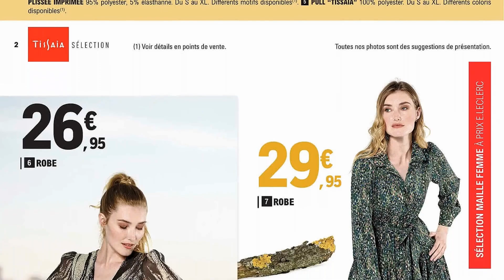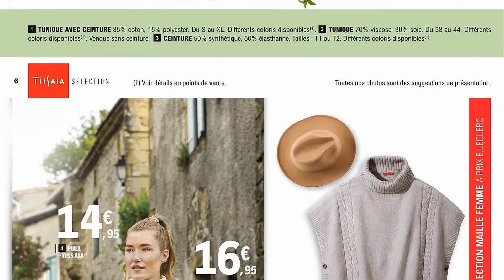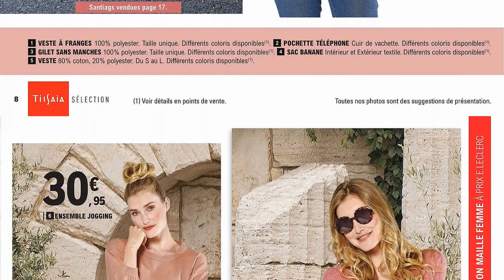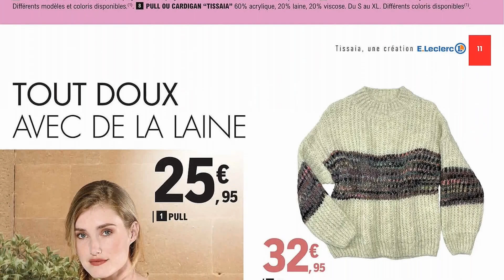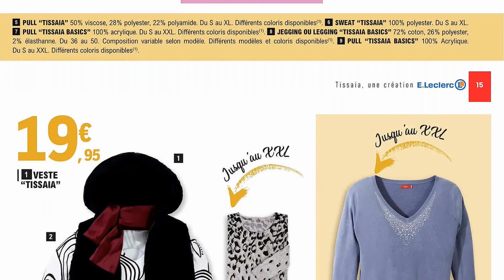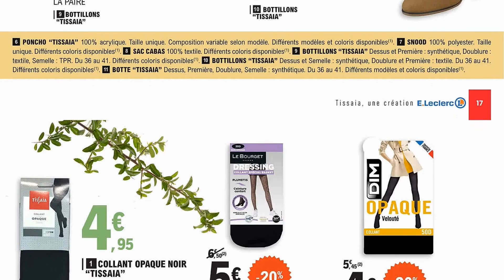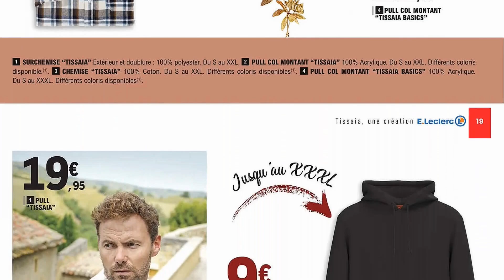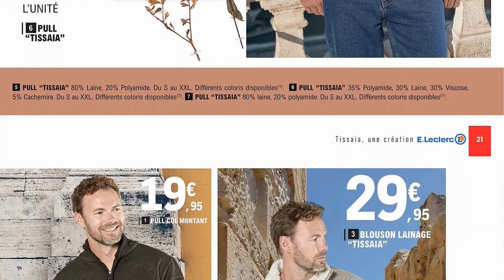catalogue LECLERC du 10 au 21 octobre 2023 ❌ MODE D'AUTOMNE - COLLECTIONS GRANDES TAILLES - FRANCE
🛒🛒NOUVEAU catalogue chez 📍LECLERC📍 du mardi 10 au samedi 21 octobre 2023 en FRANCE!
MODE D'AUTOMNE - COLLECTIONS GRANDES TAILLES